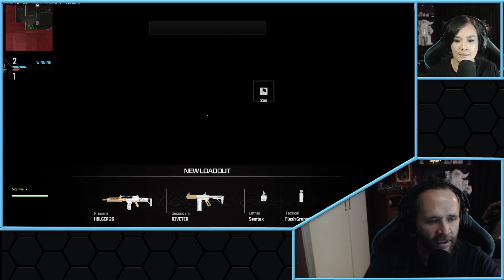Bellistik is on FIRE!! - Gunfight - Split Screen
SighFye and Bellistik play gunfight. See the game from both of their perspectives.